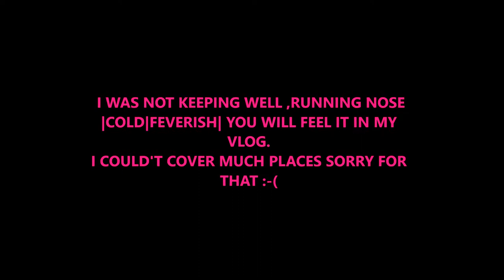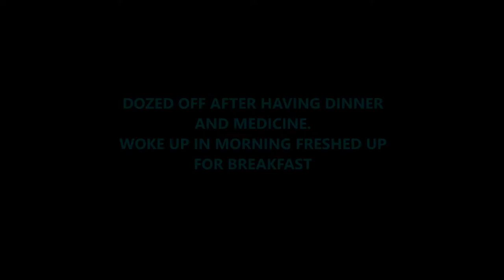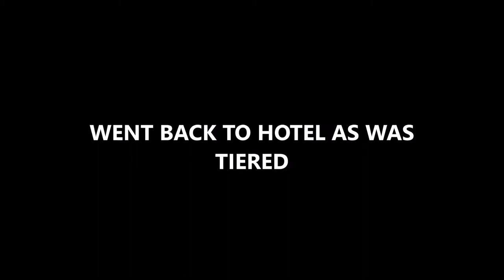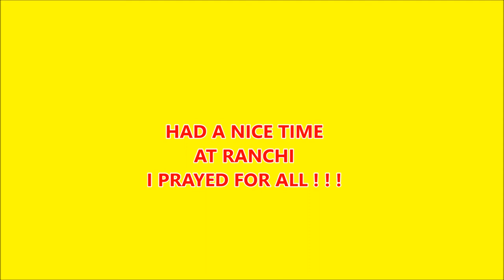DEORI TEMPLE|RANCHI| VLOG-2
SINCE WAS NOT KEEPING WELL COULD NOT VLOG WELL.I hope your support will always be there.